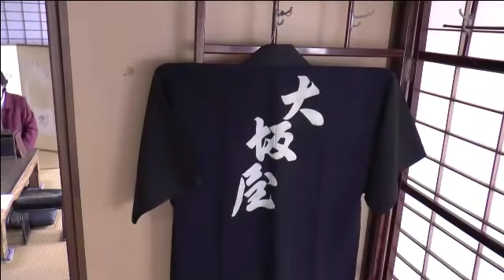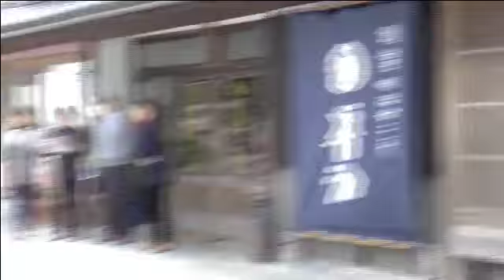御殿町新見チャンネル第二十六回放送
今回は御殿町の元大阪屋旅館別館の紹介と4月5日のベッキオバンビーノin御殿町、旬情報として桜の城山をお伝えしています。